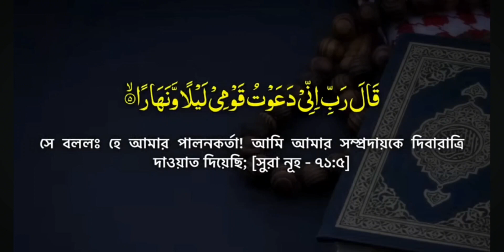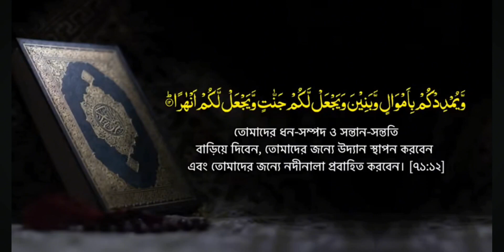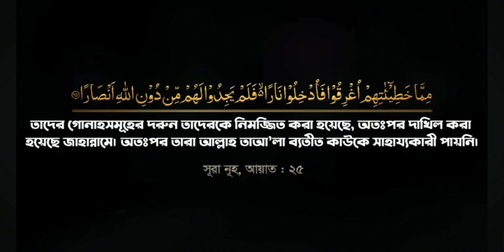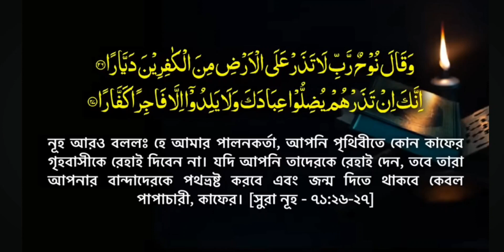71). 💅 সূরা নূহ (سورة نوح) 💅 Surah Nuh / Nooh /Noah /Nuah 💅 অন্তর ছোঁয়া হৃদয় বিগলিত কুরআন তেলাওয়াত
71). 💅 সূরা নূহ 🟣 (سورة نوح) 💅 Surah Nuh/Nooh/Noah /Nuah 💅 অন্তর ছোঁয়া হৃদয় বিগলিত কুরআন তেলাওয়াত 🟣

সেরা কন্ঠে
অন্তর ছোঁয়া হৃদয় বিগলিত মনোমুগ্ধকর কুরআন তেলাওয়াত করেছেন ইমাম ফয়সাল মুহাম্মদ/ইমাম মুহাম্মদ ফয়সাল।

সূরা নূহ
(سورة نوح‎) Surah Nuh//Nuh/Nooh/Noah /Nuah
পবিত্র কিতাব কালামুল্লাহ মাজিদ আল
 কুরআনের ৭১ তম সূরা। এর আয়াত
অর্থাৎ বাক্য সংখ্যা ২৮ এবং রূকু তথা অনুচ্ছেদ সংখ্যা ২। সূরা নূহ মক্কায় অবতীর্ণ হয়েছে।তাই এই সূরাটি মক্কী শ্রেনীর অন্তর্ভুক্ত।  এই সূরাটিতে ইসলামের  নবী নূহ ও তার সম্প্রদায়ের কথা বর্ণিত আছে।সূরাট নামের অর্থ নবী নূহ।সূরার ক্রম ৭১ আয়াতের সংখ্যা ২৮ পারার ক্রম ২৯ সিজদাহ্‌র সংখ্যা-নেই।

সূরার নামকরণ
‘নূহ’ এ সূরার নাম। এর বিষয়বস্তুর শিরোনামও ‘নূহ’। কারণ এতে প্রথম থেকে শেষ পর্যন্ত হযরত ‘নূহ’ আলাইহিস সালামের কাহিনী বর্ণিত হয়েছে।

Soothing Quran Recitation With the Most Beautiful Voice Surah Nuh /Surah Nooh / Surah Noah /Nuh /Nooh / Noah /Nuah / Number of Ayats/Verses 28 Full, Chapter 71 Recited by Imam Feysal Muhammad /Imam Faisal Muhammad /Imam/Feysal /Faisal/Muhammad /Muhammed